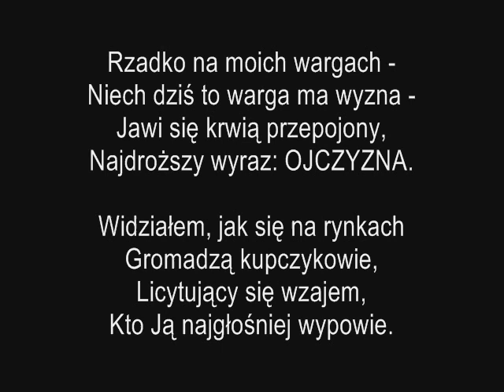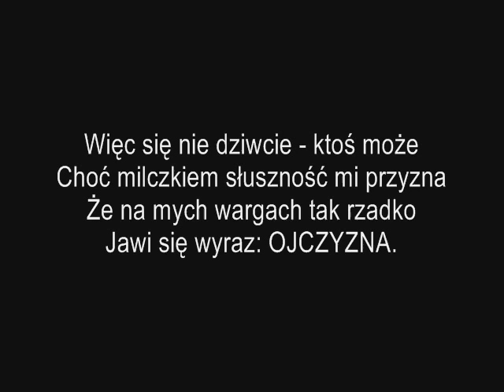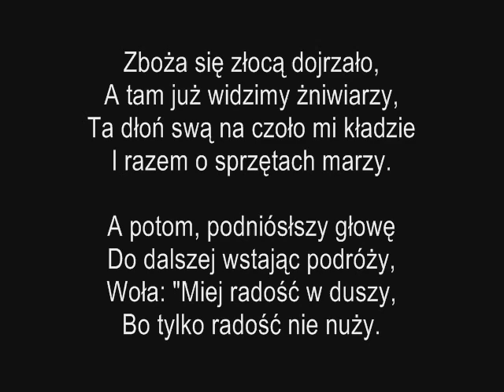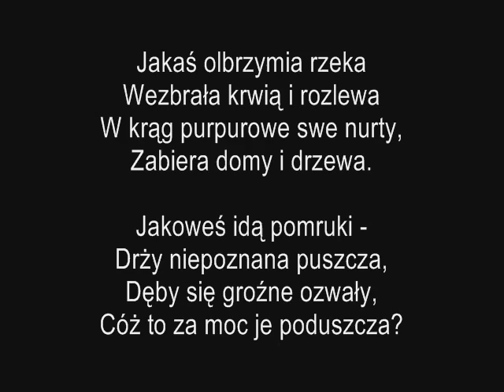Jan Kasprowicz - Rzadko na moich wargach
" ..przecież POLSKA jest tylko jedna..." Według mnie to najpiękniejszy wiersz o patriotyzmie, który bardzo pasuje (niestety) do współczesnych polskich "elit" politycznych i nie tylko. Początkowo zamiast czarnego tła miały być zdjęcia obrazujące tekst, ale potem zmieniłem zdanie, uważając ,że kazdy sam powinien zastanowić się nad treścią. W tle Fryderyk Chopin.